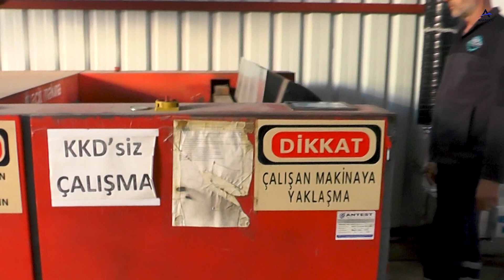MECH SOLUTION MÜHENDİSLİK